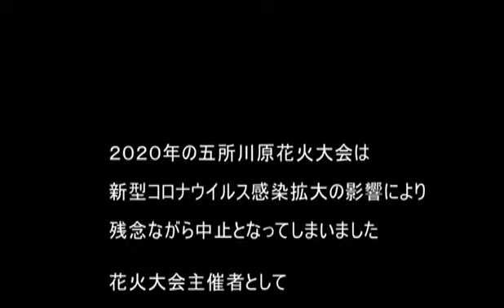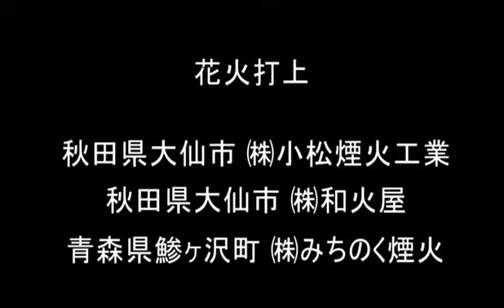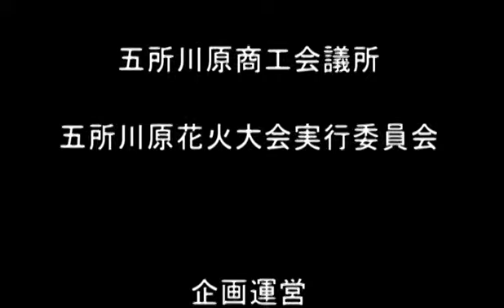五所川原リモート花火大会2020 Vol.3（過去の花火大会映像）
新型コロナウイルス感染症の感染拡大に伴い令和２年度の五所川原花火大会を中止しました。また、現時点においても秋頃の観客を集めての花火イベントは非常に難しい状況にあります。
市民をはじめ多くの方たちに過去の五所川原花火大会の花火動画をYouTubeを通してご鑑賞いただき、例年の五所川原花火大会の雰囲気を感じていただくために企画いたしました。
我慢を続けている市民をはじめ多くの方たちに少しでも元気を与えられることを願っております。

五所川原商工会議所
五所川原花火大会実行委員会